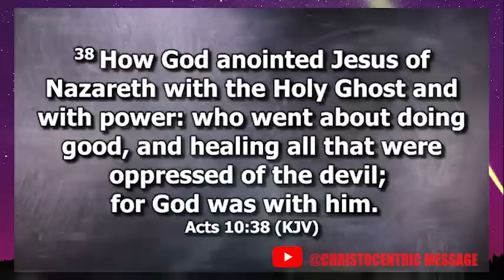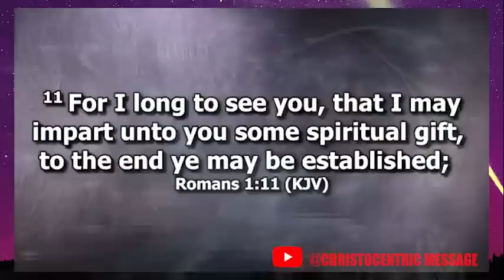THIS IS MY SEASON TO RISE OVER ALL CIRCUMSTANCES - Apostle Joshua Selman